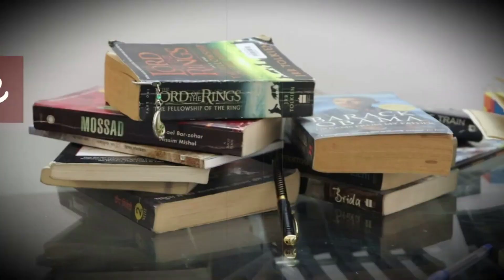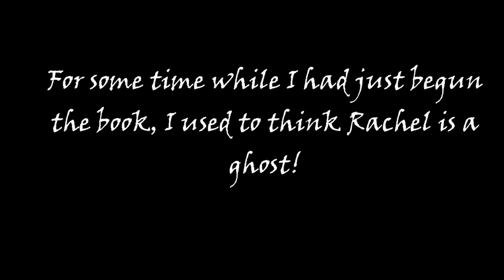The Girl on the Train | Paula Hawkins | Thriller | Book Review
The Girl on the Train is a book by Paula Hawkins in thriller genre.
It is the story about a girl who catches the same commuter train every morning. She knows it will wait at the same signal each time, overlooking a row of back gardens. She’s even started to feel like she knows the people who live in one of the houses. And then she sees something shocking. It’s only a minute until the train moves on, but it’s enough. Now everything’s changed.
It is a global best seller. But is it really worth it?